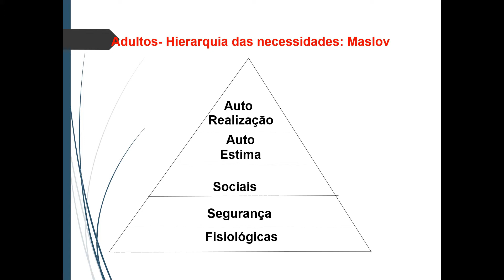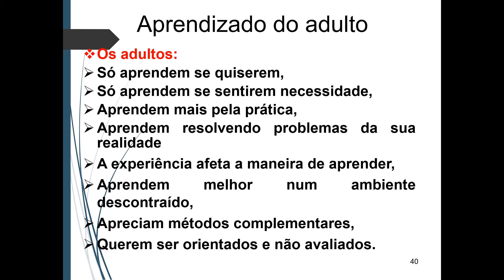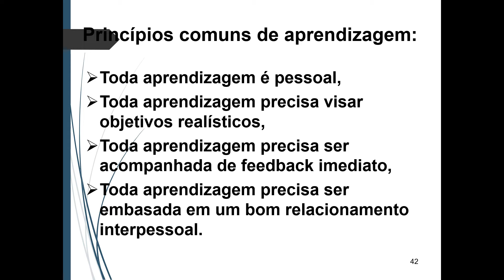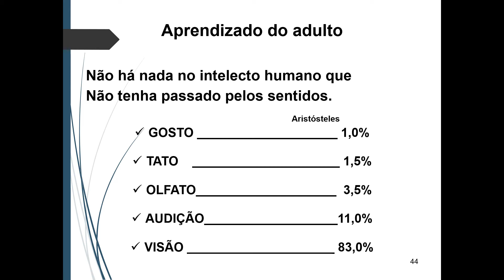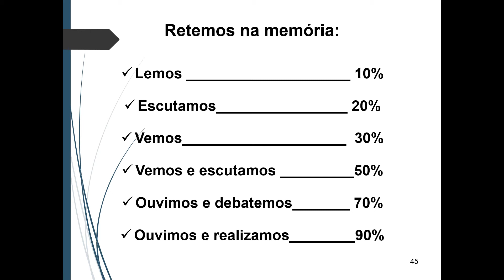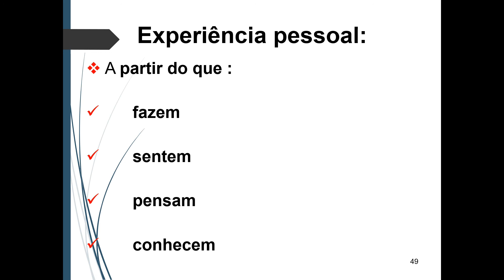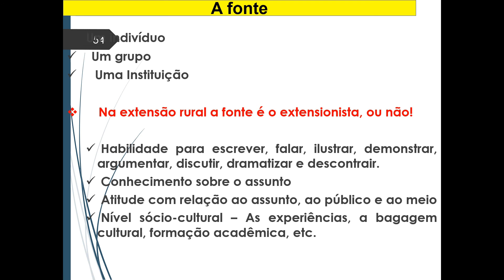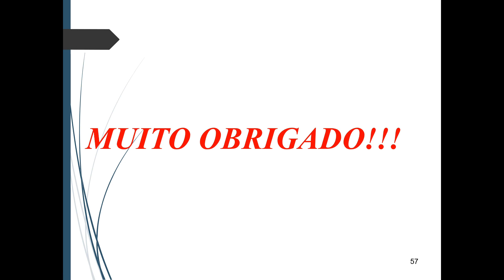Aula Remota 3 - Metodologias em Extensão Rural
Terceira aula on line da disciplina de Extensão Rural e Desenvolvimento - ERC (Metodologias em Extensão Rural)

Agronomia - Universidade Estadual de Maringá

Prof. Tiago Ribeiro da Costa